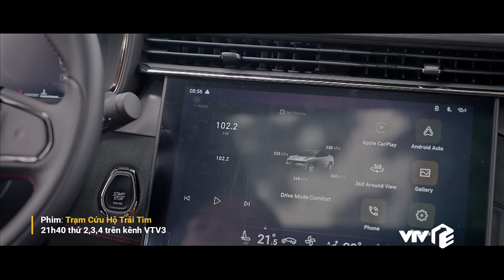Trạm cứu hộ trái tim Tập 44 | Chồng cũ - chồng mới chạm trán trong ngày Mỹ Đình báo tin có thai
Lịch phát sóng:
Mình yêu nhau, bình yên thôi: 20h00 thứ 2 đến thứ 6 hằng tuần trên VTV3
Người Cha Ấm Áp: 18h00 thứ 2 đến chủ nhật hàng tuần trên VTV3
Trạm cứu hộ trái tim: 21h30 thứ 2,3,4 hằng tuần trên kênh VTV3
Người một nhà: 21h30 thứ 5,6 hằng tuần trên kênh VTV3